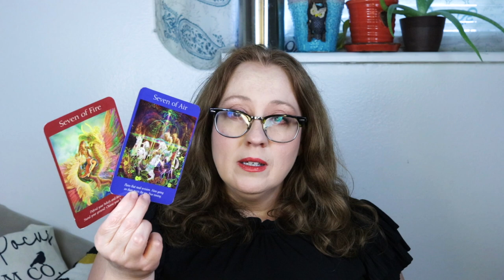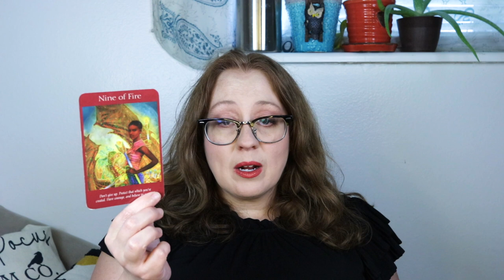ANGELIC MESSAGE WEEK OF AUGUST 14, 2023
Intro: 00:00
Group 1: 11:53
Group 2: 18:31
Group 3: 23:38

LIVE EVENT AUGUST 16, 2023 6:30PM-8:00PM MDT (8:30PM EASTERN/ 5:30PM PACIFIC). Energy Portals & Dimensional Shift | Join me live as I deliver angelic messaging around upcoming energy portals and the current shift that has us rethinking our future. Discussing to follow, ends at 8:00pm MDT.